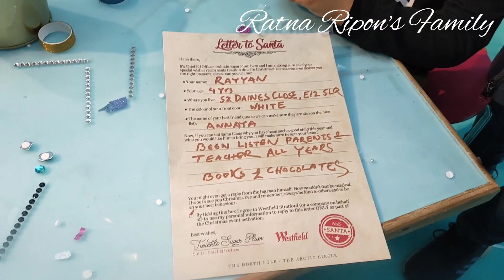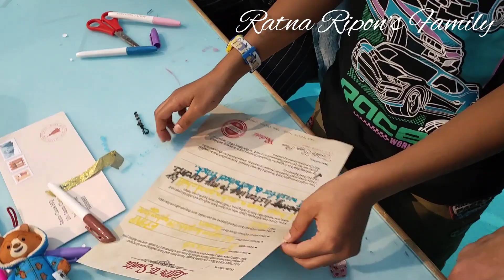Lots of children activities in Westfield center, Stratford || Workshop || Car rides|| Information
Westfield shopping center Startford || children activities || Workshop || Car rides|| children information || Ratna Ripon's Family